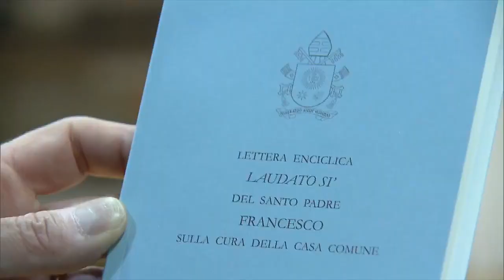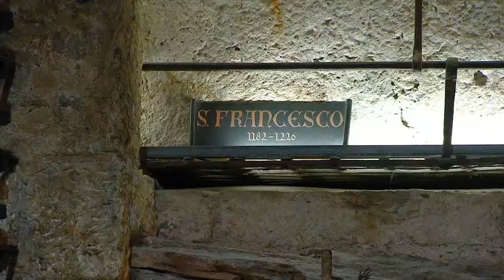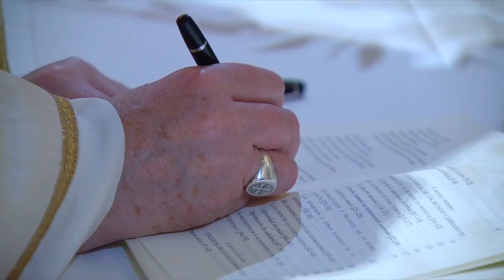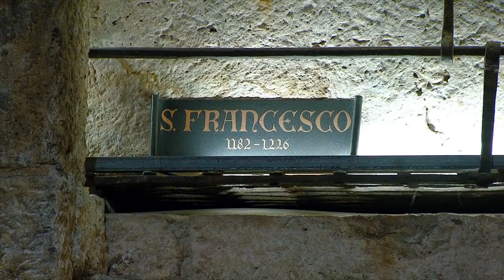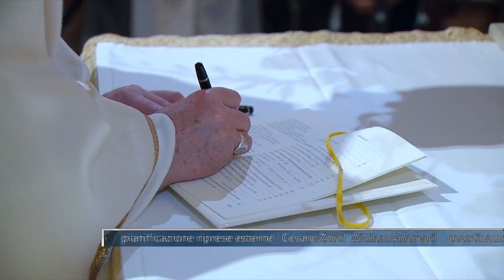Fratelli Tutti, Papa Francesco firma enciclica sulla Tomba di San Francesco d'Assisi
Fratelli Tutti, Papa Francesco firma enciclica sulla Tomba di San Francesco d'Assisi @VaticanNews @rai